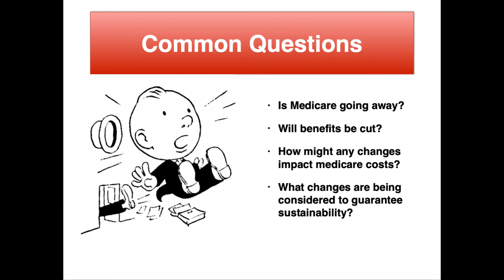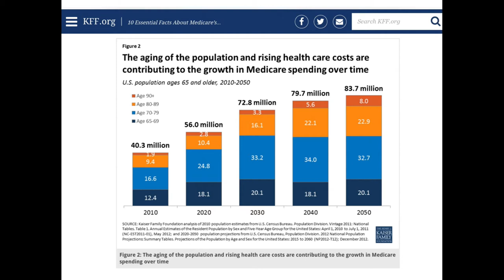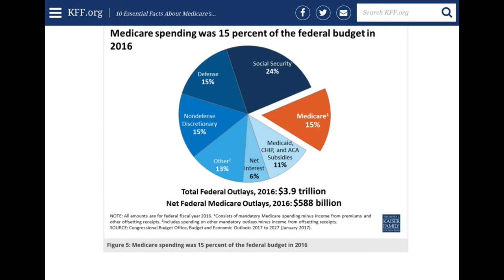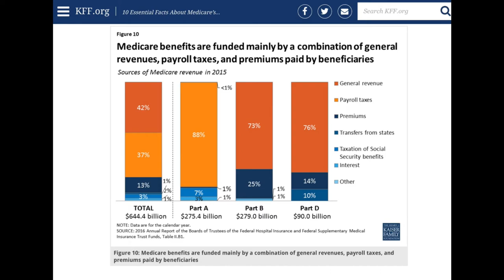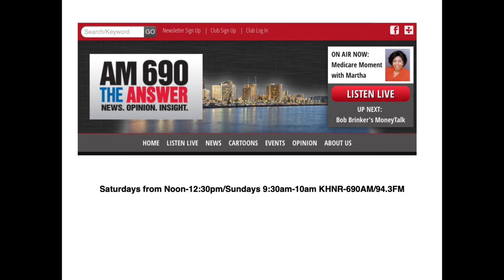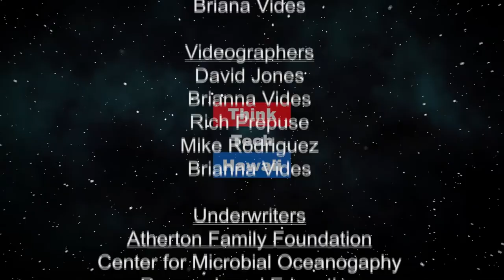A Medicare Moment with Martha (navigating the Journey)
What’s Right, What’s Wrong With Medicare.  Martha Khlopin is a graduate of New York University, and has been a licensed insurance agent and Registered Planner since 1995. She hosts a weekly radio show, “A Medicare Moment With Martha,” and a weekly program on O’lelo community television by the same name. Martha also writes for Generations Magazine and conducts quarterly Medicare pre-retirement workshops for several companies and non-profit groups throughout the islands. Martha previously worked as a Medicare Program Manager for Aloha Care, and as a Senior Account Executive for HMSA. Martha currently is on the board of the American Business Women’s Association and the Family Education Training Center of Hawaii.

The host for this episode is Marsha Joyner.  The guest for this episode is Martha Khlopin.